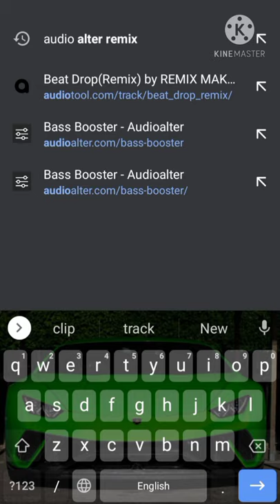how to make 8d song in android || how to make 8d song online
how to make 8d song in android,

how to make 8d song online,

how to make 8d music,

how to make 8d songs,

how to make 8d song in pc,

how to make 8d song in audio alter,

official_red_town_music